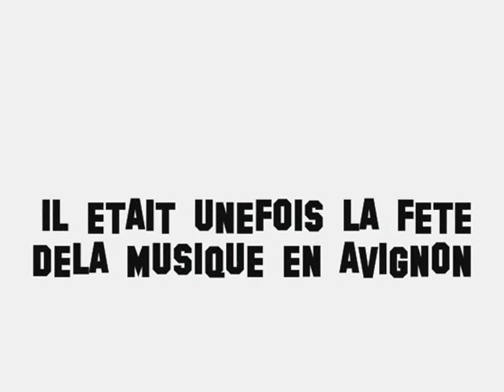fete musique avignon 2008 palmeraie cookie dough 21 juin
fete musique avignon 2008 palmeraie cookie dough 21 juin electro lustri c wolf jc nitro nico reno akam bedenetto & farina yvan vian cedric dancefloor chant castra bestof people clubeur ireversible